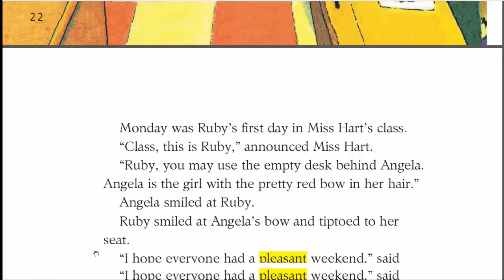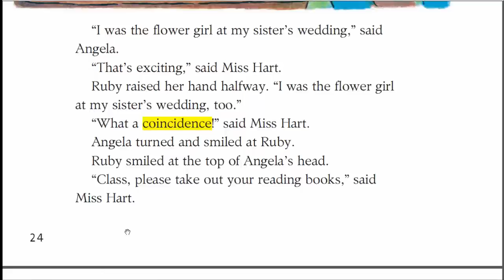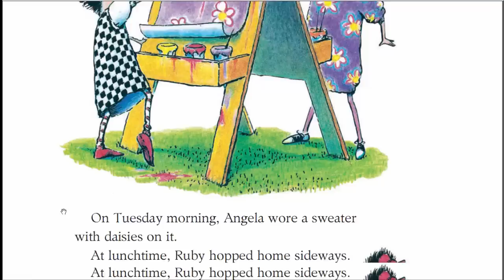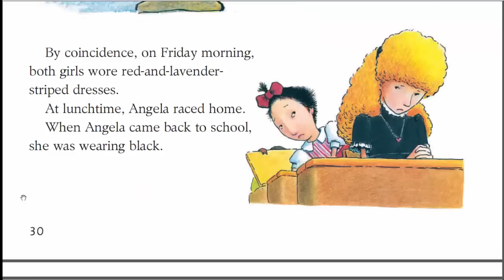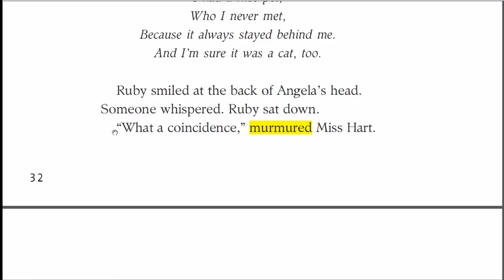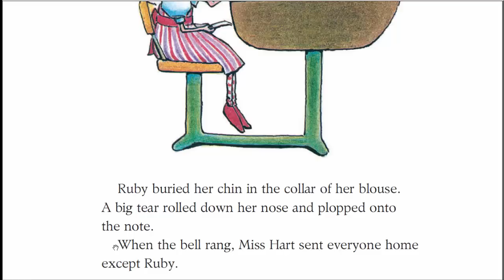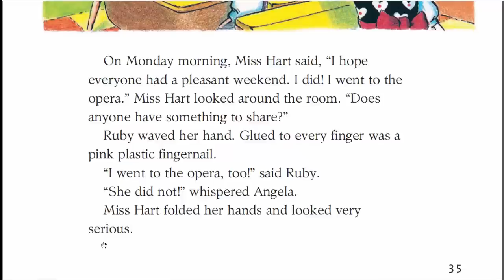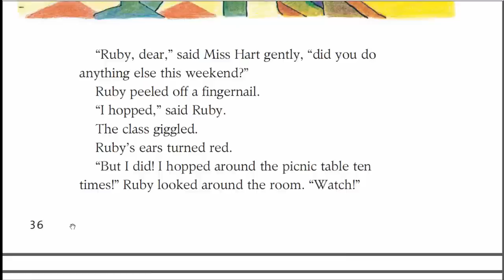RUBY THE COPYCAT